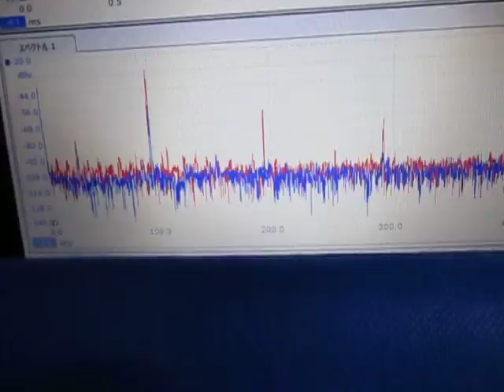超音波の伝搬状態を利用した部品検査技術（基礎実験）動画